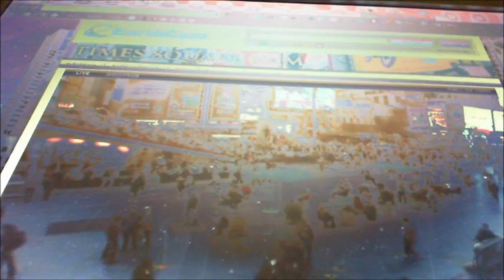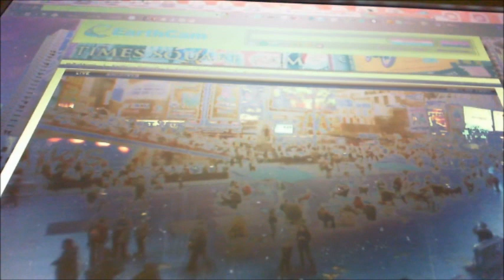LET YOUR LIFE LIGHT SHINE music video by Mark Daniel Uncle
I play guitar bass piano keyboards and vocals listen to the lyrics , the song is ment to give you hope and uplift your life